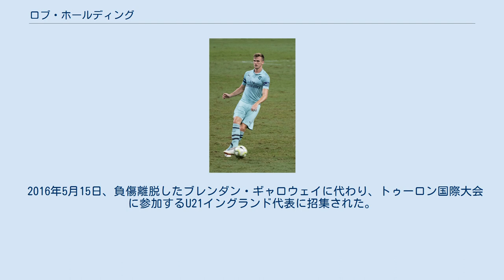ロブ・ホールディング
ボルトン・ワンダラーズFC
ロバート・サミュエル・”ロブ”・ホールディング（Robert Samuel "Rob" Holding 、1995年9月20日 - ）は、イングランド・グレーター・マンチェスター・テームサイド出身のプロサッカー選手。
アーセナルFC所属。
 7歳の時にボルトン・ワンダラーズFCの下部組織でプレーを始めた。
2015年3月、フットボールリーグ2のベリーFCにレンタル移籍。
4月3日のケンブリッジ・ユナイテッドFC戦でプロデビュー。
 ボルトン復帰後、8月11日のフットボールリーグカップ・バートン・アルビオンFC戦でトップチームデビュー。
2016年1月23日のミルトン・キーンズ・ドンズFC戦でプロ初ゴール。
2015-16シーズン終了後、クラブの最優秀若手選手に選ばれた。
しかしチームはフットボールリーグ・チャンピオンシップを最下位で終え、23年ぶりとなる3部リーグ降格が決定した。
 2016年7月22日、アーセナルFCに移籍。
ペア・メルテザッカーとガブリエウ・パウリスタの負傷に伴い、2016–17シーズン開幕戦のリヴァプールFC戦に出場した。
 2018-19シーズンはウナイ・エメリ監督が就任し3バックを使用したことで、負傷中のローラン・コシールニーに代わって出場機会を得て、アーセナルの次世代のDFリーダーと呼ばれた。
しかし12月5日のマンチェスター・ユナイテッドFC戦で前十字靭帯を断裂し離脱した。
 2021年1月12日、アーセナルは、2024年までの契約延長とさらに1年の延長オプション付きで新契約を締結したことを発表した。
 2016年5月15日、負傷離脱したブレンダン・ギャロウェイに代わり、トゥーロン国際大会に参加するU21イングランド代表に招集された。
ホールディングは2試合に出場した。